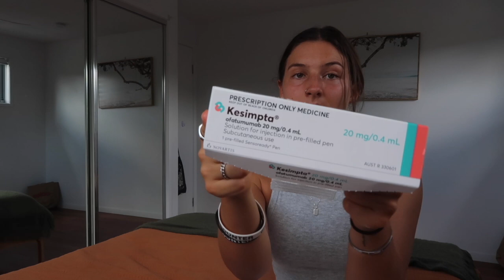6 month update on Kesimpta (symptoms, side-effects, and how it's helped me manage MS)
hey! i wanted to share a little 6-month update on how i'm feeling after starting my kesimpta (ofatumumab) injection. i take kesimpta (my chosen DMT) to control my relapsing-remitting multiple sclerosis, it works by reducing inflammation on MRI scans and destroys B cells so that there are fewer left to damage the myelin covering around your nerves.

0:00 why I chose kesimpta
4:31 travelling with kesimpta
5:55 starting kesimpta side effects
8:23 how it's helped my symptoms
10:00 the effect on my immune system
11:23 overall